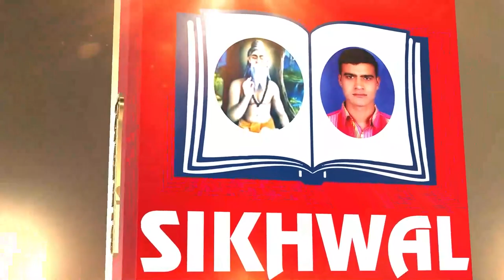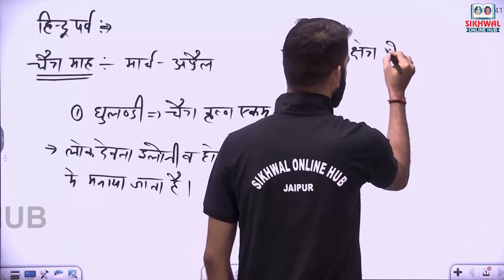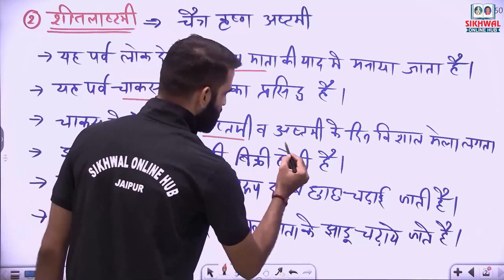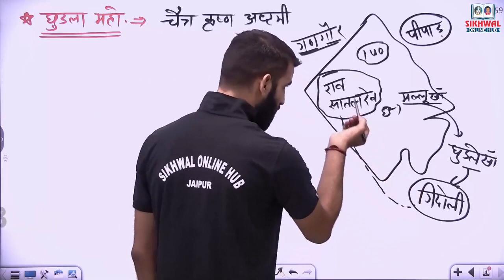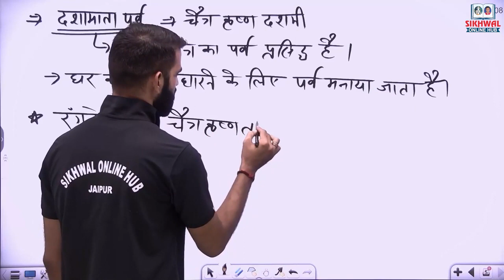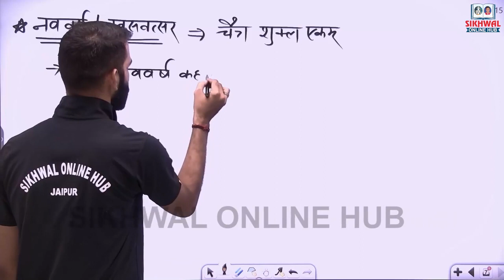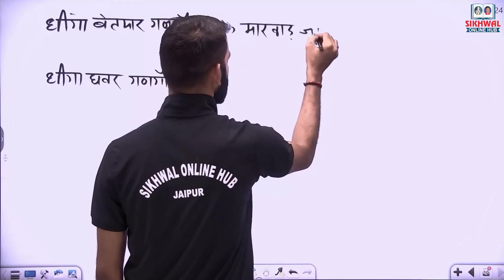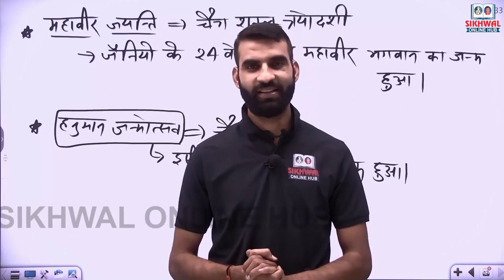| राजस्थान के त्योंहार 01 | BSTC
About Sikhwal Online Hub :-  The Sikhwal Online Hub is the India's most valuable ed-tech institution. The channel aims for competitive exams like LDC, REET, PSI, IAS. RAS, PATWAR, CONSTABLE, VDO, etc.
If you are looking for perfect guidance to prepare for the exams then the Sikhwal Online Hub is the right channel for you. so, subscribe now for our daily free live classes, concept videos, free tests, and pdf downloads. moreover, like and comment to share your love and to tell us about our channel.
The teachers at the Sikhwal Online Hub are always available to students to solve any queries and giving them proper mentorship and motivating them to the best version in their personal as well as professional lives.